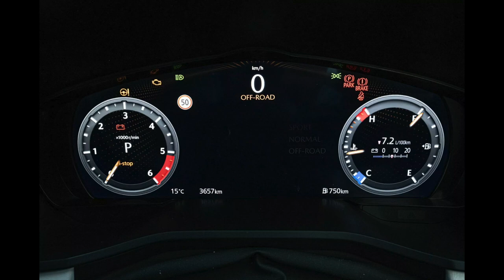2024 MAZDA CX-90 D50e - Interior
The cabin of the CX-90 feels like a very premium place to sit, aided by the fact that it has a thumping 12-speaker Bose audio system.

The Boot/trunk is generous with 608 liters (21.4 cubic feet) of carrying capacity with the third-row of seats in position or 2,025 liters (71.5 cubic feet) with both the second and third-row seats folded down.

Mazda has also crammed in plenty of technology into the cabin of the CX-90. A large head-up display is among the highlights as is the panoramic sunroof, heated steering wheel, heated front and rear seats, ambient lighting, and a 360-degree view monitor available only on the Azami specification.